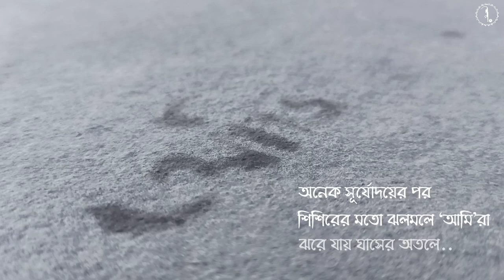আমি | কবিতা | Aami - A Poem by Anirban Das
'Aami' - A bengali poem about our self-centered life..

হঠাৎ কোনো ভাবনা এলে শেয়ার করে নিই তোমাদের সঙ্গে.. আজ ছাদে জলের উপর আঁক কাটতে কাটতে হঠাৎ এটা মনে হলো.. তাই আবার একটা কবিতা বা না-কবিতা.. কেমন লাগলো জানিও।